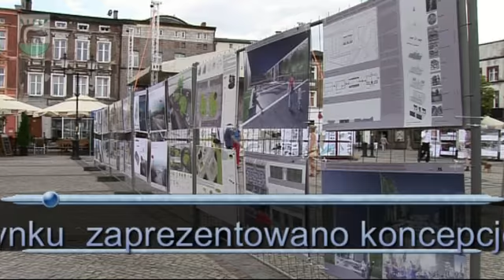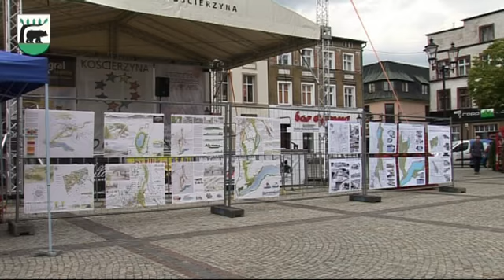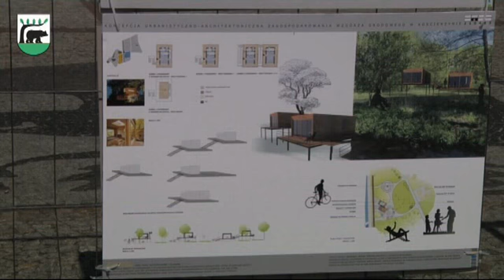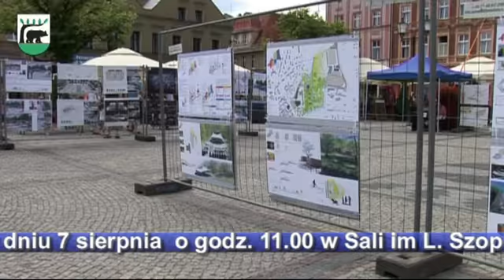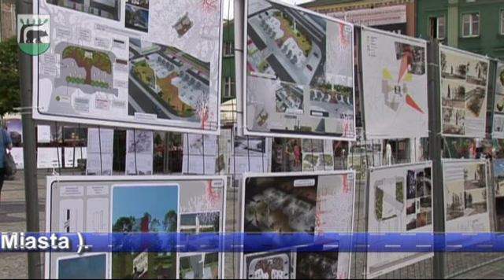Kościerski Park Kultury